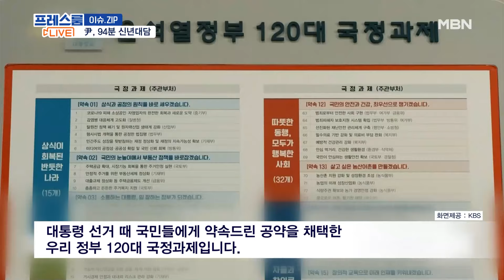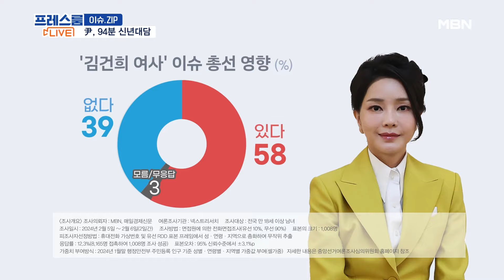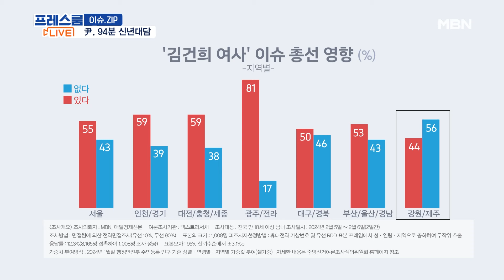尹 "고가 선물 논란? 정치 공작" "매정하게 못 한 것 아쉬워" [프레스룸LIVE-이슈ZIP]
[앵커]
국영호

[출연]
이종근 전 데일리안 논설실장
박진영 민주연구원 부원장
양지민 변호사
장가희 기자